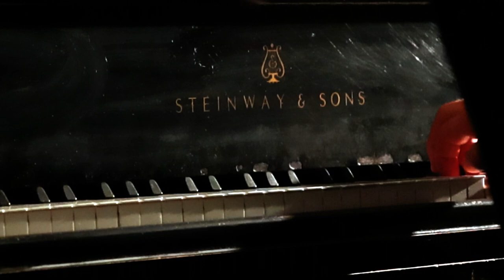Jon Kimura Parker performs Alexina Louie's "Memories in an Ancient Garden"